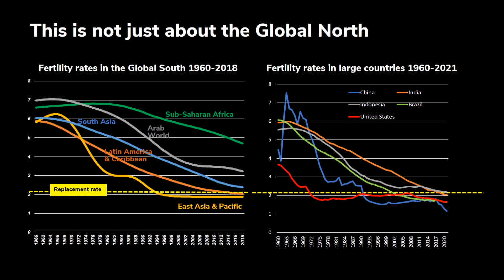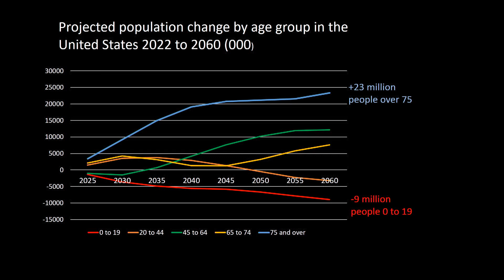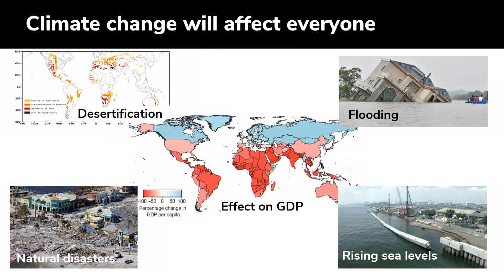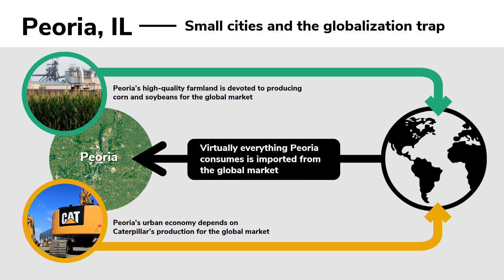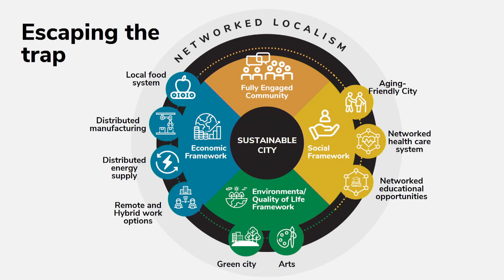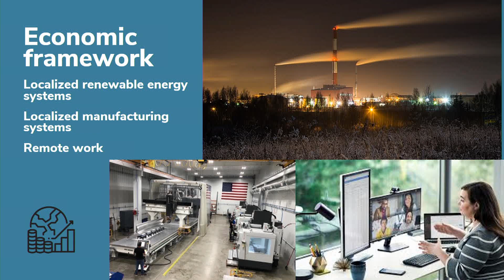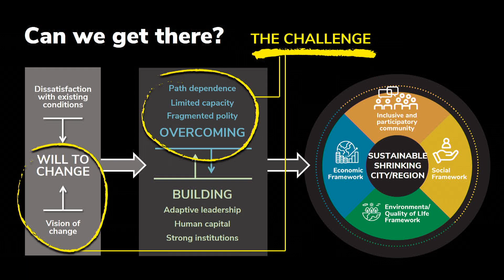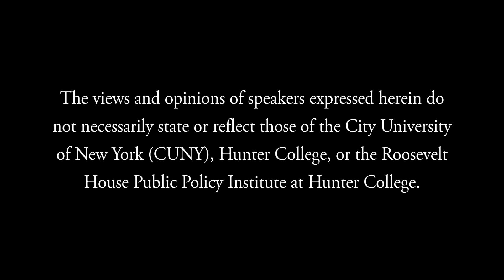Alan Mallach — Smaller Cities in a Shrinking World: Learning to Thrive Without Growth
Roosevelt House is pleased to present a lecture and facilitated discussion with urban policy expert Alan Mallach on his new book Smaller Cities in a Shrinking World: Learning to Thrive Without Growth. Following the lecture, Mallach is in conversation with the Roosevelt House Public Policy Program Doctoral Lecturer, Elizabeth Marcello.

Over the past hundred years, the global mantra on growth has been “more, more, more” – growth of population, of the built environment, of human and financial capital, and of all manner of worldly goods. This was the reality as the world population boomed during the 1960s and 1970s. But reality is changing in front of our eyes. Growth is already slowing down, and according to the most sophisticated demographers, and the earth’s population will begin to decline, not hundreds of years from now, but within the lifetimes of many of the people now living on the planet.

In Smaller Cities in a Shrinking World, Mallach seeks to understand how declining population and economic growth, coupled with the other forces that will influence their fates, particularly climate change, will affect the world’s cities over the coming decades. What will it mean to have a world full of shrinking cities? Does it mean that they are doomed to decline in more ways than simply population numbers, or can we uncouple population decline from economic decay, abandoned buildings, and poverty?

Mallach has spent much of the last thirty or more years working in, looking at, thinking, and writing about shrinking cities—from Trenton, NJ, where he was director of housing and economic development, to other American cities like Detroit, Flint, and St. Louis, and from there to cities in Japan and Central and Eastern Europe. He has woven together his experience, research, and analysis in this fascinating, realistic, yet hopeful look at how smaller, shrinking cities can thrive, despite the daunting challenges they face.

Alan Mallach is a senior fellow at the Center for Community Progress in Washington, DC. He is the author of many works on housing, planning, and cities, including Bringing Buildings Back and The Divided City: Poverty and Prosperity in Urban America. He has served as director of housing and economic development for Trenton, N.J. as a visiting scholar at the Federal Reserve Bank of Philadelphia, and as a non-resident senior fellow at the Brookings Institution.

Elizabeth Marcello is a doctoral lecturer at the Roosevelt House Public Policy Institute at Hunter College. Her research concerns public authorities, especially their role in city-state relations and urban economic development. She has a PhD in urban planning from Columbia University.